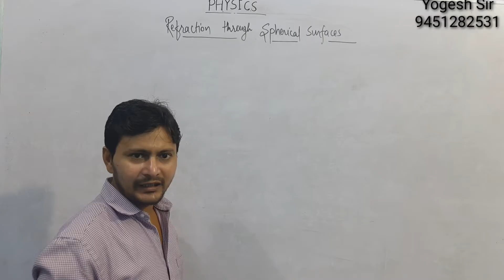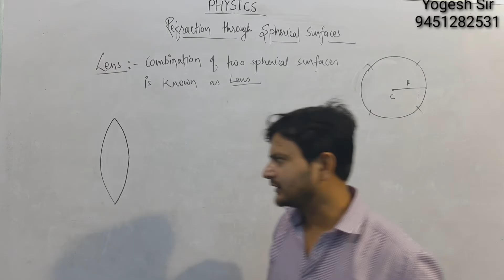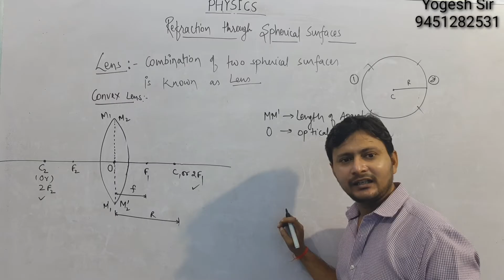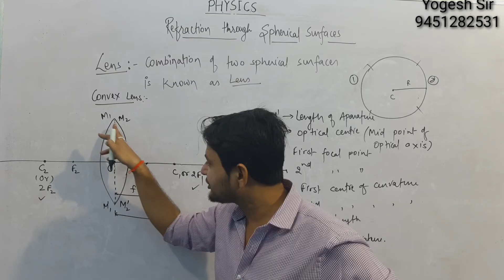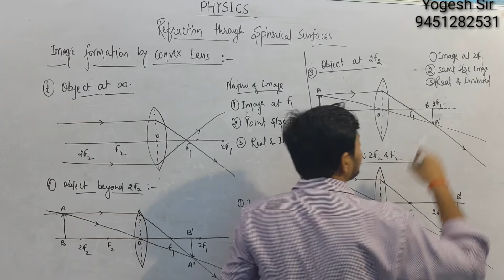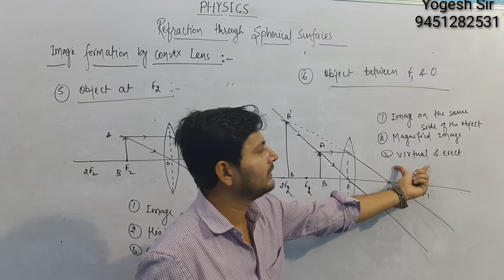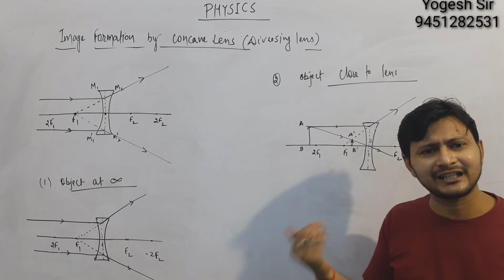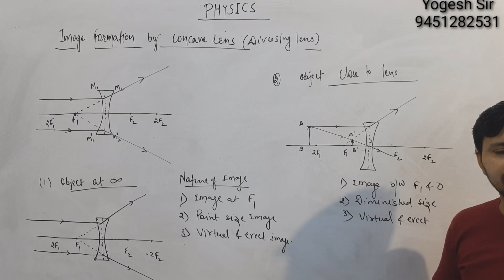Ray Optics -12